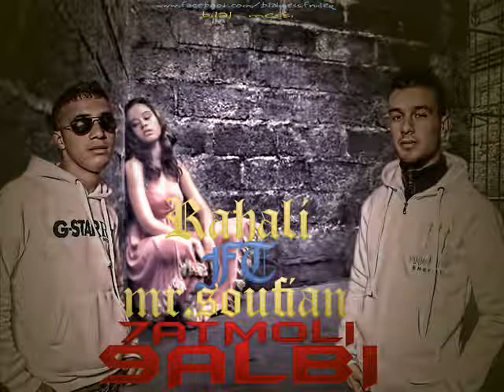mr sofian faet rahali 7atamtoli 9albi new 2012.wmv